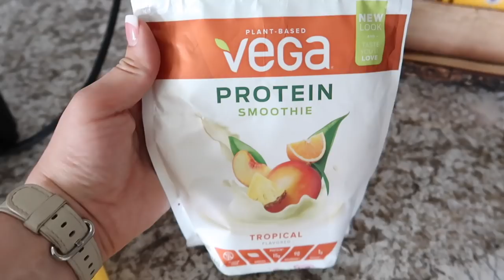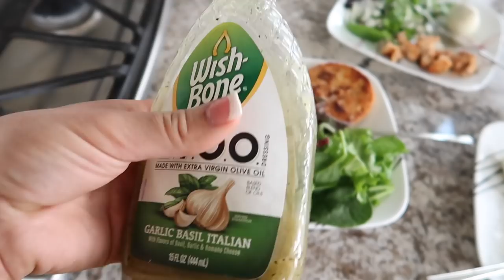FALL CLEANING MOTIVATION :: DAILY SAHM CLEANING ROUTINE :: SPEED CLEAN WITH ME 2019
Hey family!! Welcome to a Fall Clean With Me video!! Today I’m taking you along my day of keeping my house clean this fall now that my older boys are in school. I hope this will give you lots of speed cleaning motivation while I work on getting back into a cleaning routine to maintain our home. Also, come join my Instagram family @thiscrazylifevlog to connect there too!
♥️Amanda

✨Get a FREE Bubble Up Dish Brush & Fall Grove Cleaning Set

✨Items in todays video
• Mason Jar Lids
• Plastic Reusable Straws
• Metal Reusable Straws

I am so thankful that I can call YouTube my job, and have the opportunity to work together with companies that I love anad that I think y'all would be interested in hearing about. Thanks for your love & support!! All thoughts & opinions are my own.